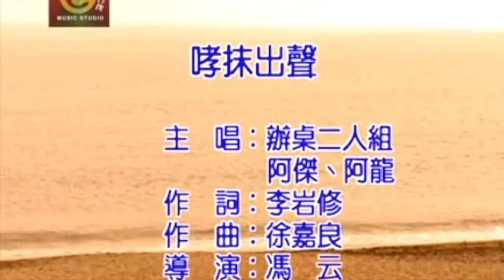【劉依純】【辦桌二人組】 ＭＶ精選組合132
劉依純  續攤

專輯—續攤

來到你我相會這間酒吧，點唱你尚愛聽的彼條歌，
音樂奏無煞 目屎滴滴答答，傷心還不願來放阮煞，
想無咱的感情行到一半，怎樣你會參破來離開我，
酒杯斟未滿轉身你做你行，想要抱你你無置這，
想著你淡薄啊淡薄啊，淡薄啊淡薄啊痛，
情緒這呢酸這呢苦，我的愛人啊，
你放我一個人到底要按怎，攏無交代我，
咱兩個要散還是續攤。

辦桌二人組BONDO 哮抹出聲

專輯—愛著你

(龍)啊～～啊～～想要愛　妳已經無在這
(傑)啊～～啊～～想要哮　煞已經哮無聲

(龍)愛到妳的我　啥咪攏不驚　喝滾水比喝酒卡快活
　　不管是散呷　不管是好額　阮只要身邊有妳作伴
(傑)失去妳的我　春天也畏寒　一件被蓋不燒阮心肝
　　不管是透早　不管是深夜　乎思念在陪阮過生活

(龍)人講愛著才知影　燒酒是越喝越痛
(傑)目屎也換抹到你愛我